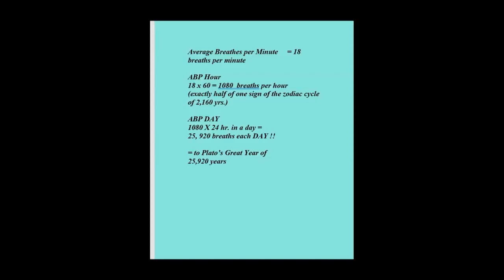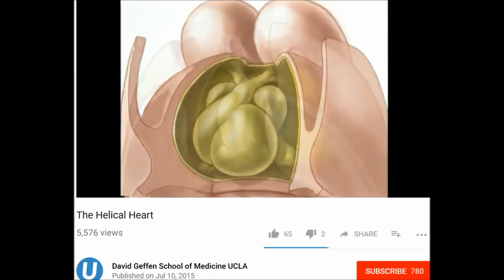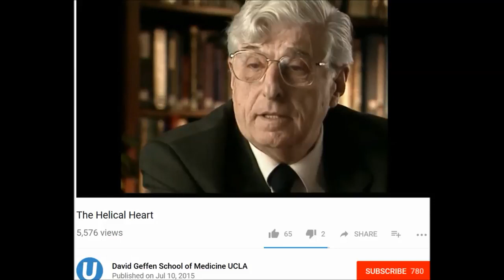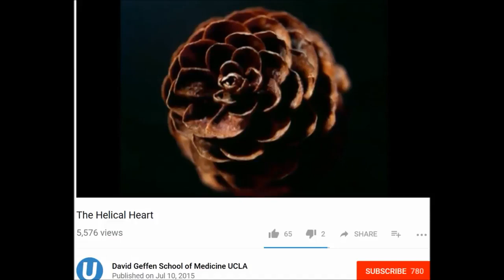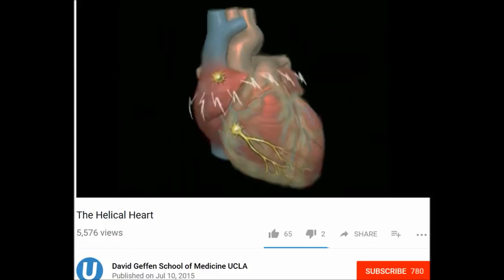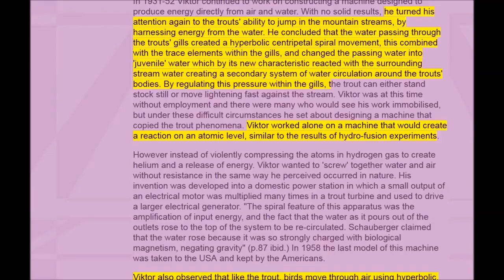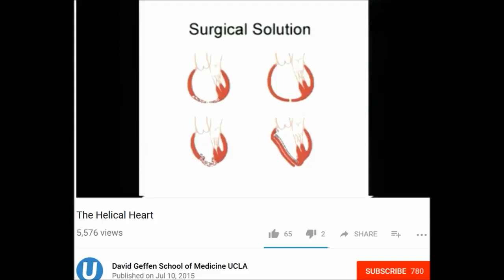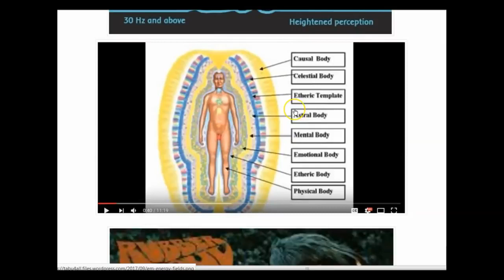✅ HOW THE HEART 'REALLY' WORKS | Cardio Fail! The Heart is NOT a Pump, Blood Vortici Pumps the Heart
Attitude of Gratitude "..We Thank 'aplanetruth.info' for sharing this wonderful information, and the revelation of HOW OUR HEART 'REALLY' WORKS. LIFE-FORCE truly flows through each and every ONE of us, along with all of Earth's (hEart's) living beings.

Viktor Schauberger once said it perfectly, '...Let Nature Be My Teacher', and he did an excellent job of demonstrating it in his life work which we are all learning from now. Spirals, the FIBONACCI Sequence, the Golden Ratio, Golden Mean or Golden Rectangle ~ give it a name :-) Please RESEARCH and YOU TOO WILL SEE Through Your Very Own ALL SEEING HEART; the TRUTH.   Strength.   GODspeed."

The Heart is Not a Pump – The Blood Pumps the Heart

Abstract

In 1932, Bremer of Harvard filmed the blood in the very early embryo circulating in self-propelled mode in spiralling streams before the heart was functioning. Amazingly, he was so impressed with the spiralling nature of the blood flow pattern that he failed to realize that the phenomena before him had demolished the pressure propulsion principle. Earlier in 1920, Steiner, of the Goetheanum in Switzerland had pointed out in lectures to medical doctors that the heart was not a pump forcing inert blood to move with pressure but that the blood was propelled with its own biological momentum, as can be seen in the embryo, and boosts itself with “induced” momenta from the heart. He also stated that the pressure does not cause the blood to circulate but is caused by interrupting the circulation. Experimental corroboration of Steiner’s concepts in the embryo and adult is herein presented.